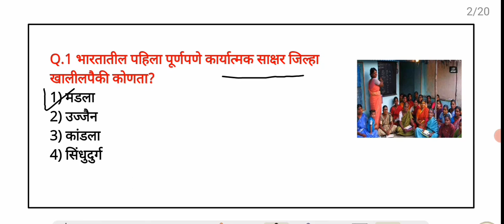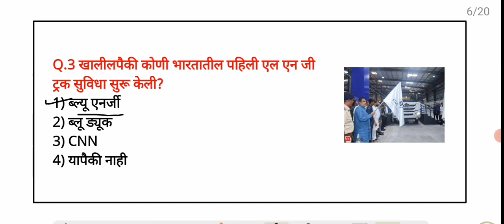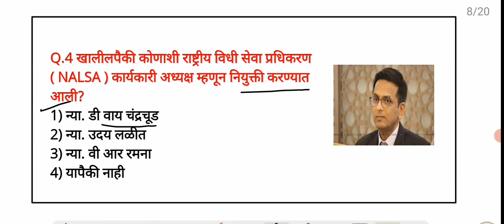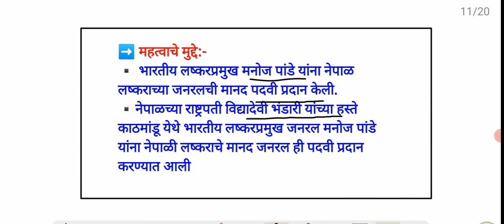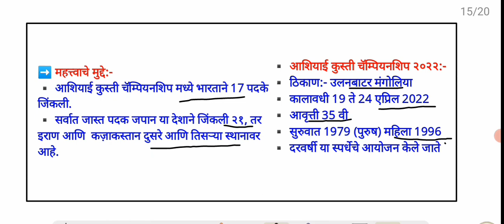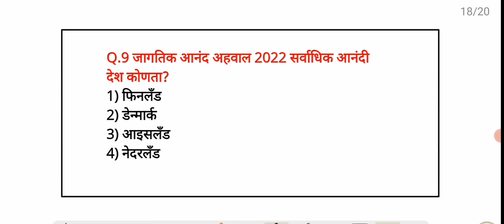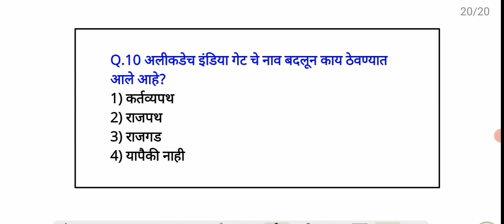08 सप्टेंबर 2022 | Marathi Current Affairs | Today Current Affairs Marathi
08 सप्टेंबर 2022 | Marathi Current Affairs | Current Affairs Marathi | Today Current Affairs Marathi..

नमस्कार मित्रांनो
Ghadamodi 2022
taffairsmarathi